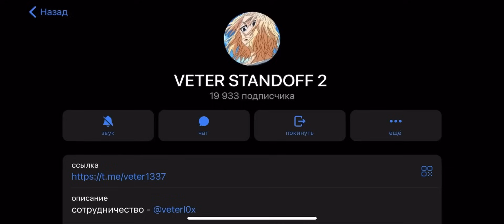Нож FANG + SPAS🔥😍